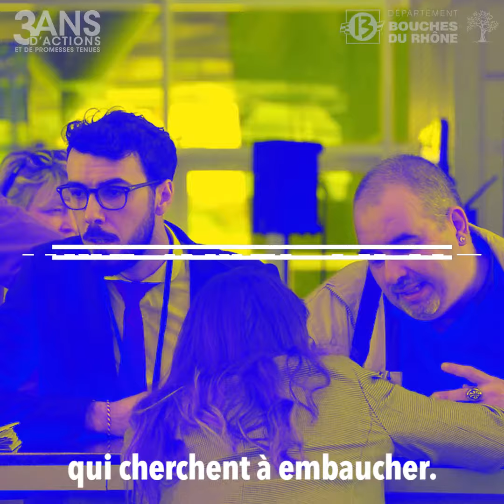[3 ANS D'ACTIONS] MARINE PUSTORINO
Marine Pustorino, déléguée à l'insertion sociale et professionnelle, revient sur les principales actions initiées pendant 3 ans, dans le cadre de sa délégation.